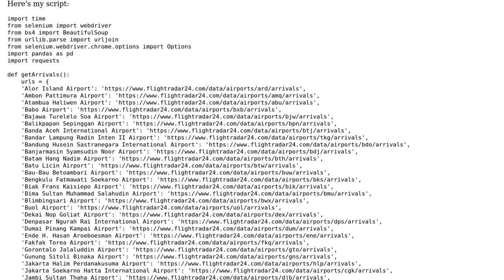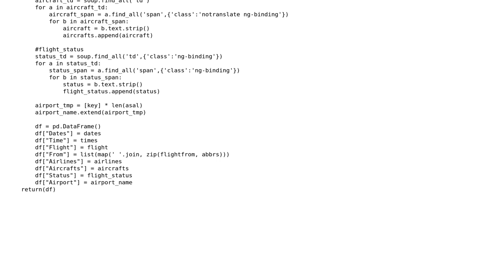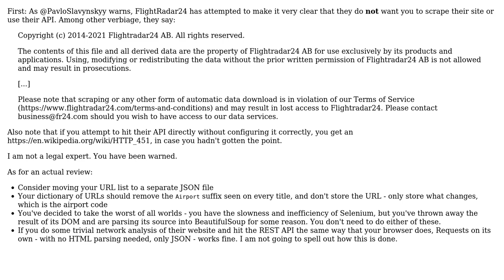Extract flight arrival data from web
With thanks & praise to God, and with thanks to the many people who have made this project possible! | Content (except music & images) licensed under CC BY-SA | Music | Images & others | With thanks to user Reinderien user Mast user lockey and the Stack Exchange Network Trademarks are property of their respective owners. You are responsible for your own actions.